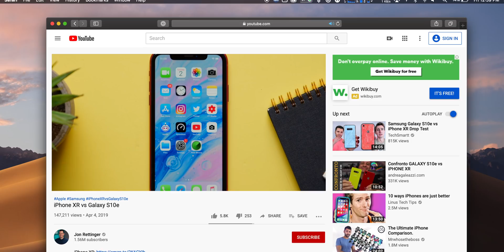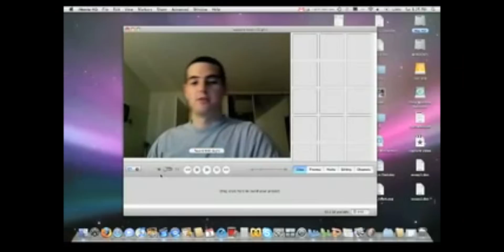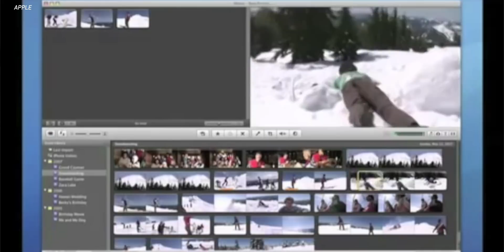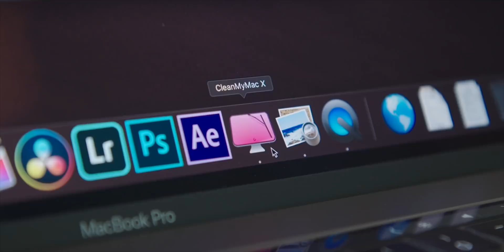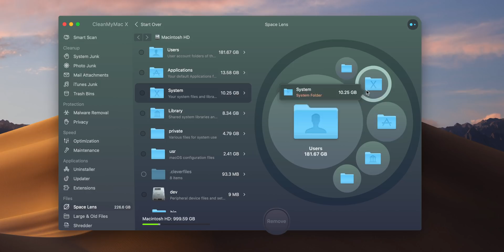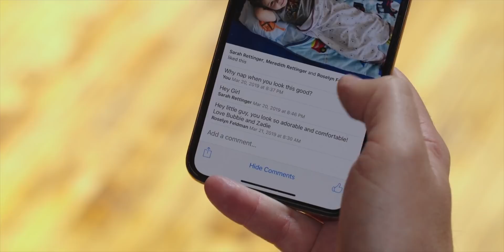Why i Mac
I'd be lying if I didn't say the Mac holds a special place in my heart. It's the device that helped launched my YouTube career and completely changed my life. So, here's why I started using Mac and why I still continue to do so.